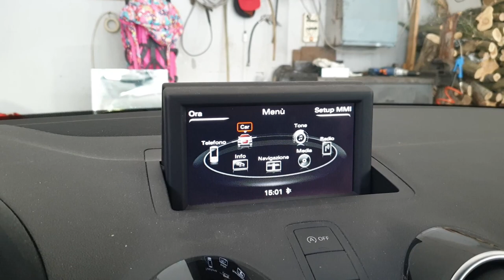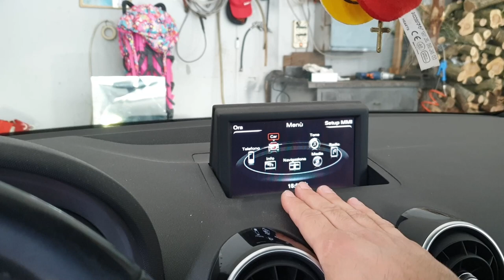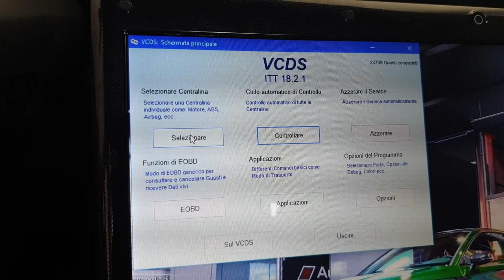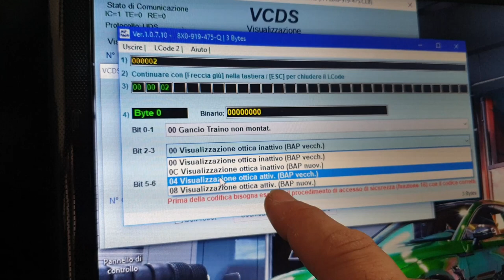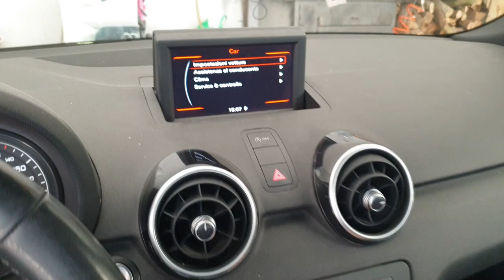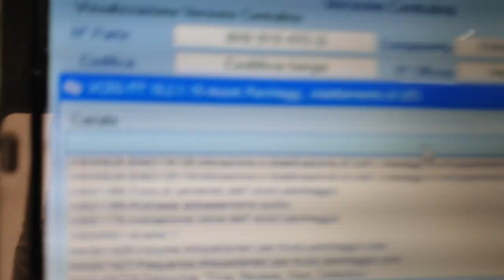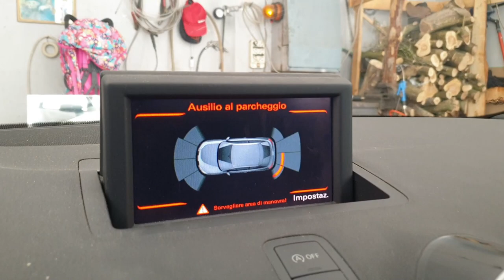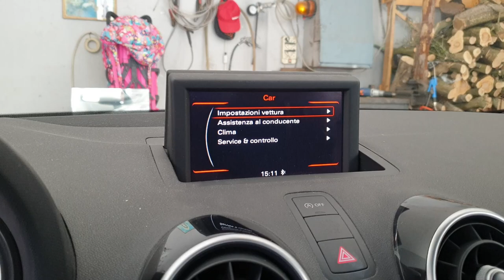Audi A1 8X intera video codifica Vag: Visualizzazione Grafica dei sensori di parcheggio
Salve a tutti ragazzi e benvenuti in questo mio nuovo video, oggi vi spiegherò come Tramite codifica vag sia possibile attivare la visualizzazione grafica dei sensori di parcheggio posteriore su questa Audi A1 8X, tale codifica è per auto che non hanno tale visualizzazione attiva perchè hanno solo i sensori di parcheggio posteriori.